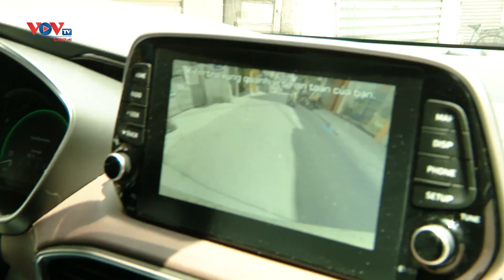Những người lái xe đặc biệt trong mùa dịch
Thời điểm giãn cách xã hội để phòng dịch khiến các phương tiện giao thông bị ngưng trệ, gây khó khăn cho việc vận chuyển bệnh nhân đi cấp cứu hay chở đồ cứu trợ đến những hoàn cảnh khó khăn. Từ thực tế đó, nhiều “tài xế” đặc biệt với chiếc ô tô cá nhân, sẵn sàng lên đường bất kể mưa nắng, ngày đêm.